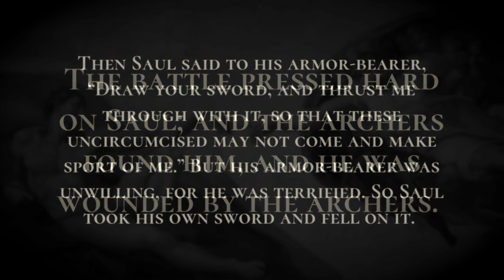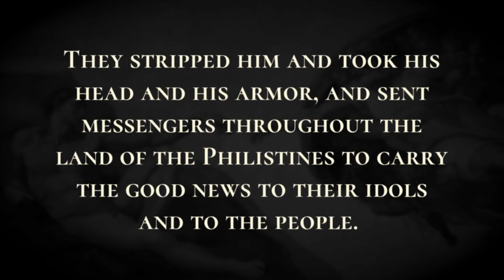Death of Saul and His Sons - Holy Bible, 1 Chronicles 10:1-10:14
Death of Saul and His Sons

Now the Philistines fought against Israel; and the men of Israel fled before the Philistines, and fell slain on Mount Gilboa.  The Philistines overtook Saul and his sons; and the Philistines killed Jonathan and Abinadab and Malchishua, sons of Saul.  The battle pressed hard on Saul; and the archers found him, and he was wounded by the archers.  Then Saul said to his armor-bearer, “Draw your sword, and thrust me through with it, so that these uncircumcised may not come and make sport of me.” But his armor-bearer was unwilling, for he was terrified. So Saul took his own sword and fell on it.  When his armor-bearer saw that Saul was dead, he also fell on his sword and died.  Thus Saul died; he and his three sons and all his house died together.  When all the men of Israel who were in the valley saw that the army had fled and that Saul and his sons were dead, they abandoned their towns and fled; and the Philistines came and occupied them. The next day when the Philistines came to strip the dead, they found Saul and his sons fallen on Mount Gilboa.  They stripped him and took his head and his armor, and sent messengers throughout the land of the Philistines to carry the good news to their idols and to the people.  They put his armor in the temple of their gods, and fastened his head in the temple of Dagon.  But when all Jabesh-gilead heard everything that the Philistines had done to Saul,  all the valiant warriors got up and took away the body of Saul and the bodies of his sons, and brought them to Jabesh. Then they buried their bones under the oak in Jabesh, and fasted seven days. So Saul died for his unfaithfulness; he was unfaithful to the Lord in that he did not keep the command of the Lord; moreover, he had consulted a medium, seeking guidance,  and did not seek guidance from the Lord. Therefore the Lord put him to death and turned the kingdom over to David son of Jesse.